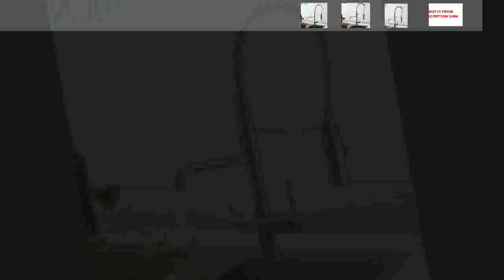Find at black or chrome KITCHEN FAUCETS swivel hot and cold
Product On Aliexpress

Brand Name:AODEYISurface Finishing:BrassInstallation Type:Deck MountedNumber of Handles:Single HandleValve Core Material:CeramicNumber of Holes for Installation:Single HoleSpray Type:Pull OutRotatable Or Not:YesModel Number:13-020Feature:Cold and Hot